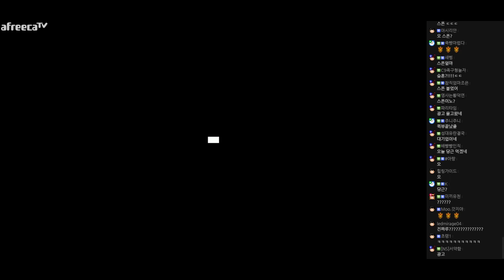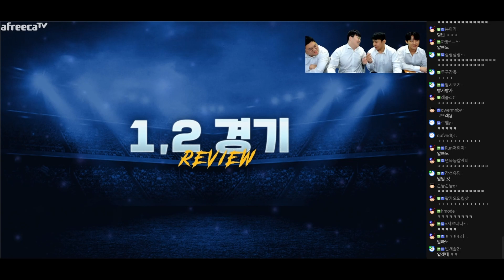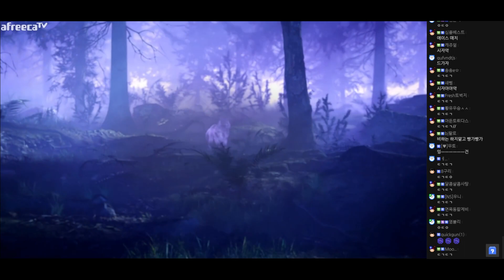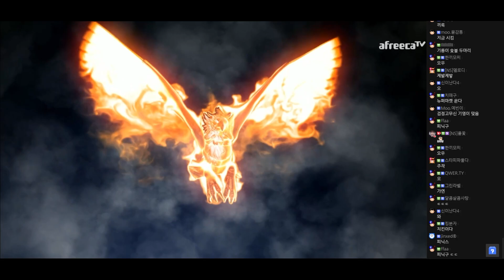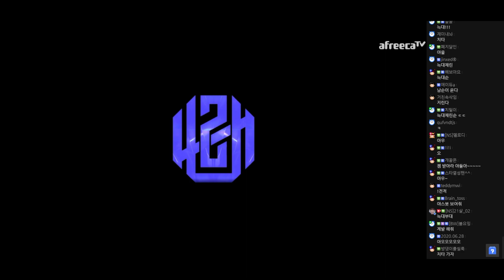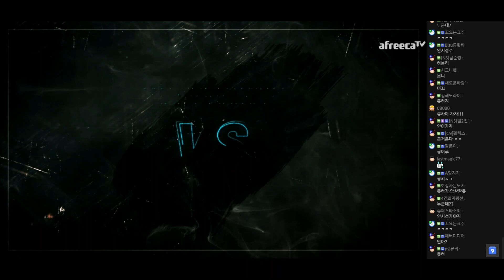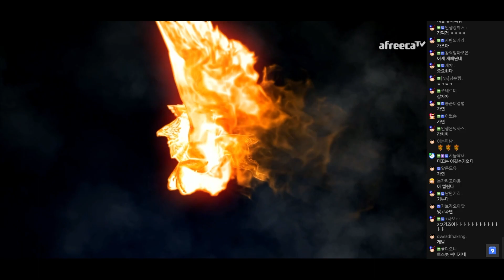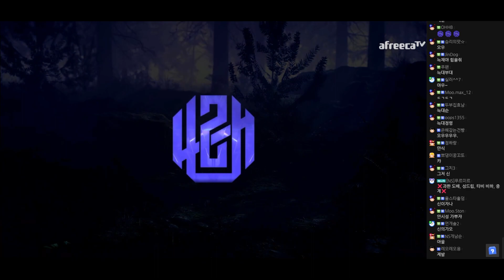NSU vs JSA 간절함과 노력의 결과 (쿠키영상있음) [철감봉남배 대학대전 A조]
[철감봉남배 대학대전 예선 단두대매치 NSU vs JSA]

00:00:00 오프닝
00:02:22 중계진토크
00:06:15 대회프리뷰
00:11:22 엔트리
00:18:34 1경기 단잉vs카히리
00:34:05 세레머니 및 경기평가
00:37:50 2경기 박나닝vs만다
00:41:46 경기평가
00:45:53 3경기 토스봇vs트슈
00:56:17 경기평가
00:59:30 4경기 류하vs마꼬
01:30:44 눈물의 류하
01:31:38 경기평가
01:34:37 5경기 안아vs강만식
01:50:04 NSU해외반응
01:50:54 경기평가
01:53:53 승자인터뷰
01:58:48 남순인터뷰
01:59:46 유소나인터뷰